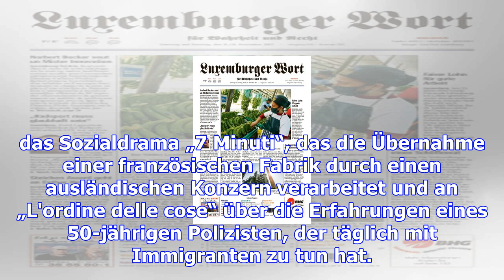Filmfestival villerupt: preis für liebesdrama "il padre d'italia"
(vb) – Das Filmdrama „Il padre d'Italia“ hat beim Filmfestival von Villerupt den Hauptpreis der Jury...